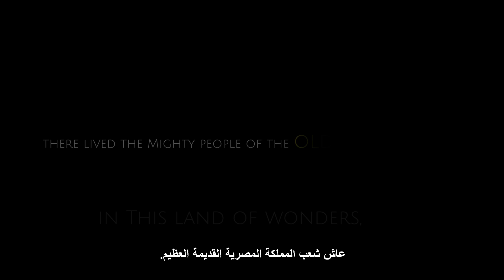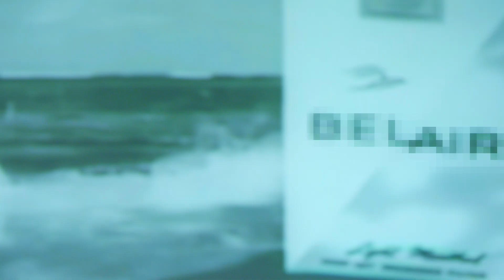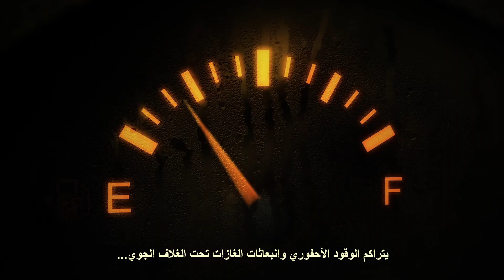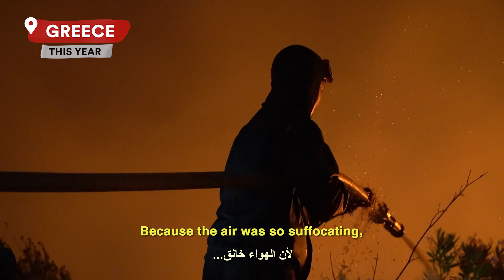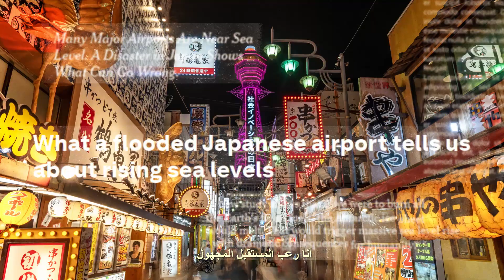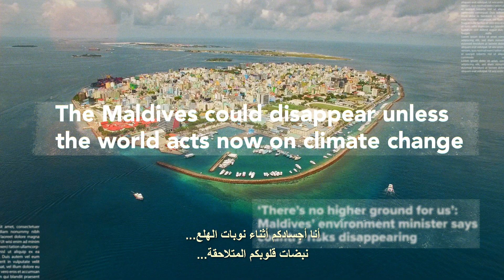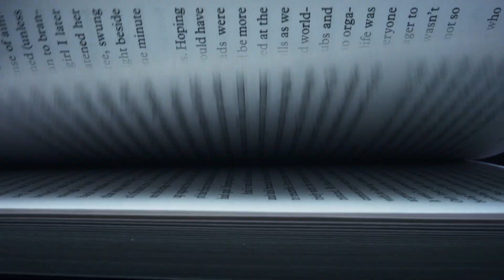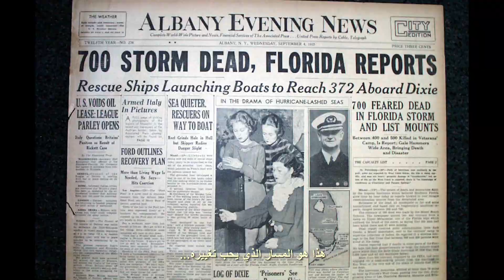فيلم تسجيلي عن تأثير التغيرات المناخية على حياة البشرية حول العالم خلال السنوات السابقة